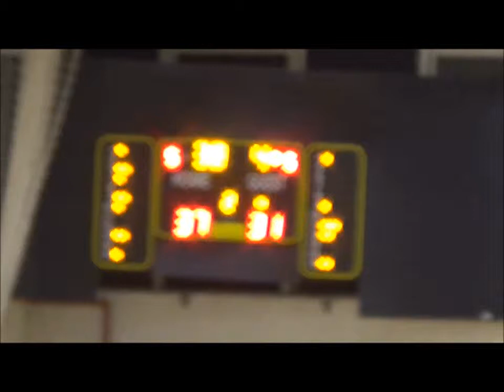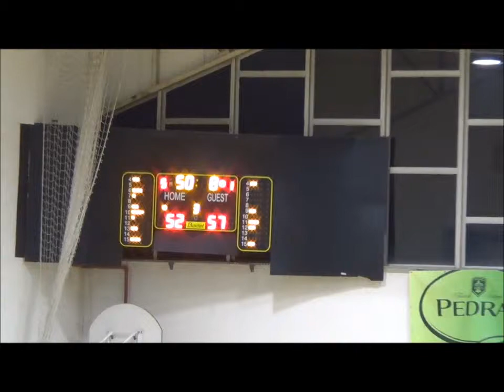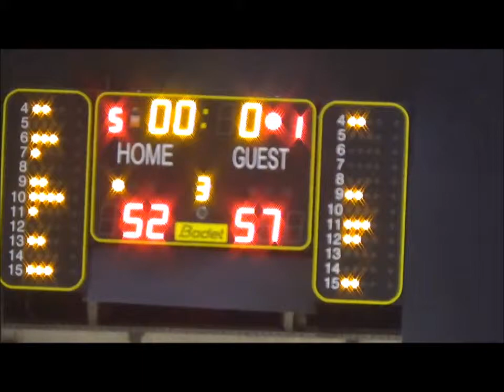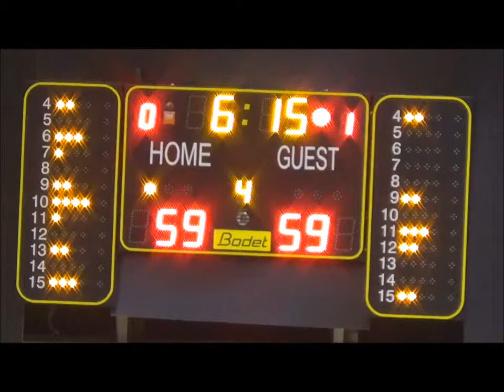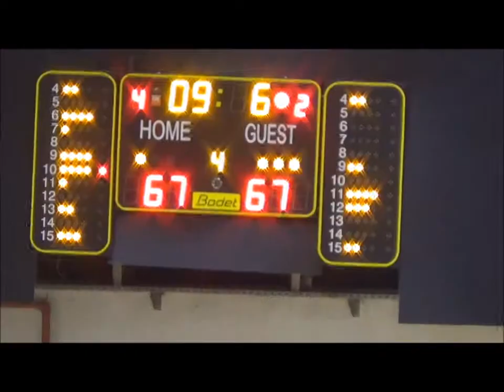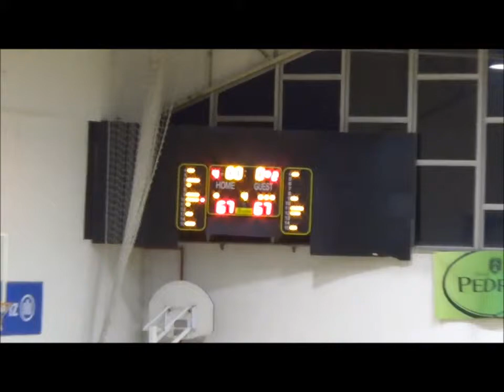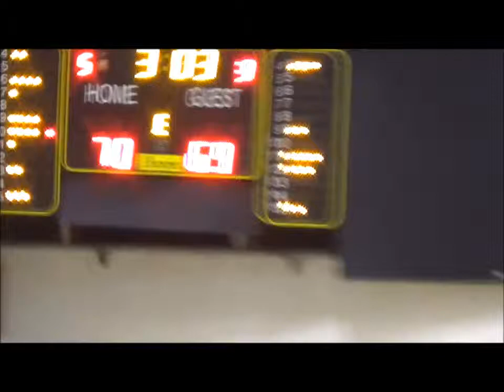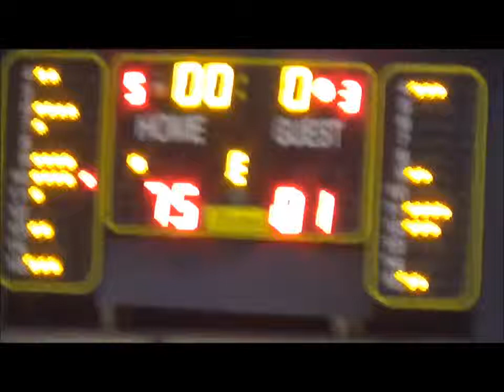G.W. Boon Full Game Film- Algés vs Libolo (Dec. 8, 2014)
G.W. Boon (wearing #13 in white for Algés) commanded this game with intensity both offensively and defensively. Boon led all scorers with 25 points and led Algés with 7 rebounds.

***This video contains the 2nd, 3rd, and 4th quarters, as well as the overtime period.  The 1st quarter could not be uploaded***

Algés competes in the top professional league in Portugal, the LPB. Libolo is the reigning champion in the first division of Angola's professional basketball league. Libolo also won the African Cup Championship 2 weeks after this game was played.